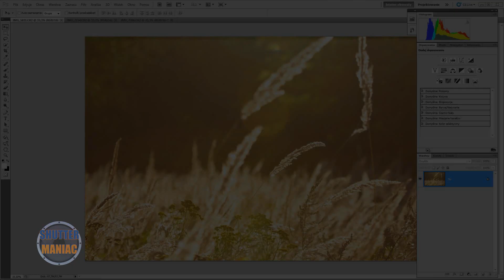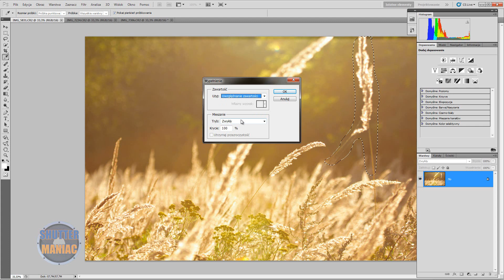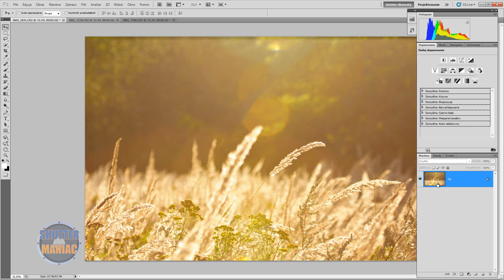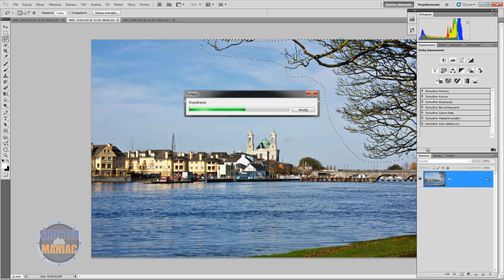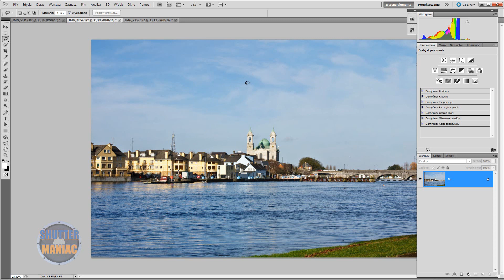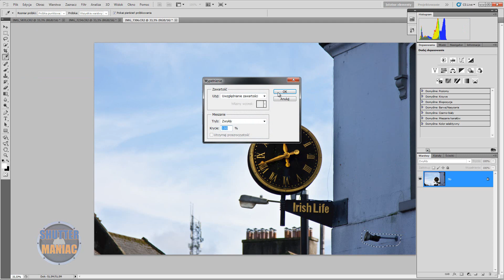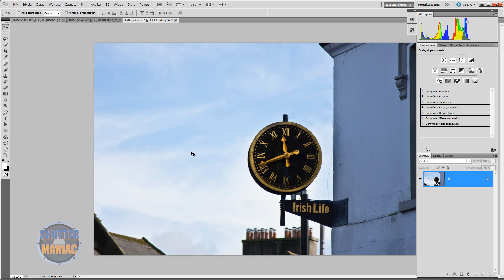Photoshop - Jak usunąć niechciany fragment ze zdjęcia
"Czyli jak usunąć teściową z rodzinnego zdjęcia ;-) "
Wiele razy już po zrobieniu zdjęć przeglądając je w komputerze napotykamy różne przedmioty/osoby które psują nam ujęcie. Nie zawsze można wrócić i zrobić zdjęcie po raz drugi, więc musimy jakoś usunąć niechciany element ze zdjęcia tak, by nie było tego widać. Można to zrobić na kilka sposobów ale dziś pokażę Wam jeden z szybszych i całkiem skutecznych.